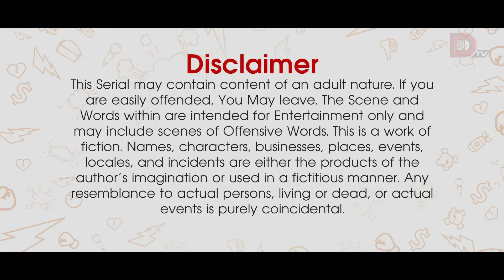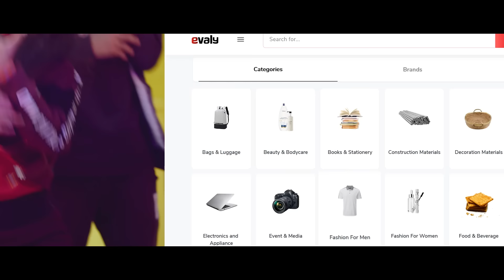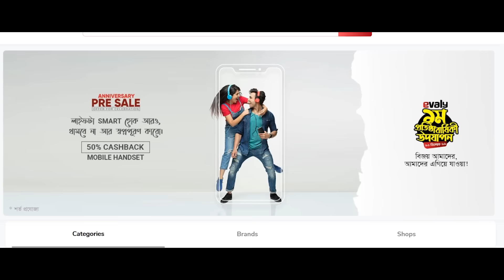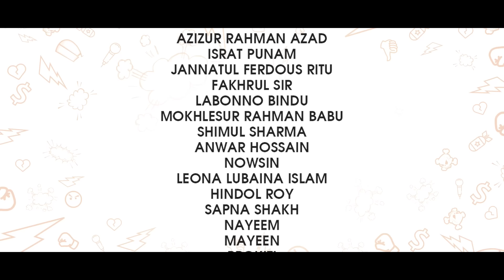Bachelor Point | Season 3 | EPISODE- 30 | Kajal Arefin Ome | Dhruba Tv Drama Serial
Cast: Mishu Sabbir, Marzuk Russell, Chashi Alam, Ziaul Hoque Polash, Tamim Mridha, Mukit Zakaria,Abdullah Rana, Monira Mithu, Tanjin Tisha, Irfan Sajjad, Nadia Afrin Mim, Sabila Nur, Fs Nayeem, Masum Basher, Tasnuva Elvin, Sifat Shahrin, Nazmul Hashan Naeem

Cinematography: Bikash Saha &  Mong Chen
Edit & Animation: Arifin Sarkar
Line Producer: Touhid Talukder
Executive Producer: Masud Ul Hasan